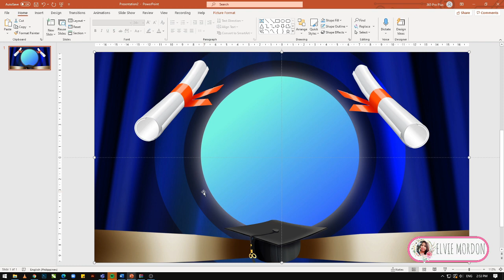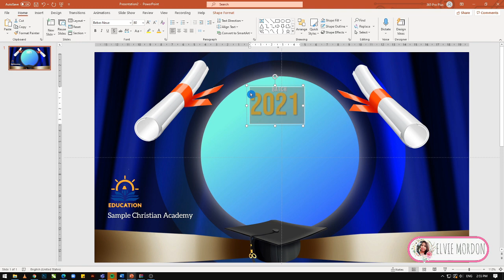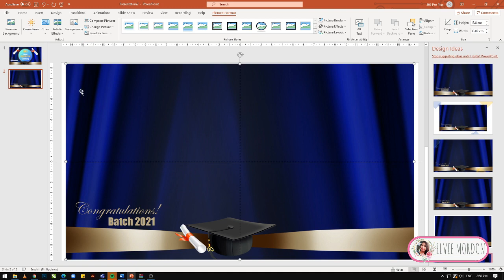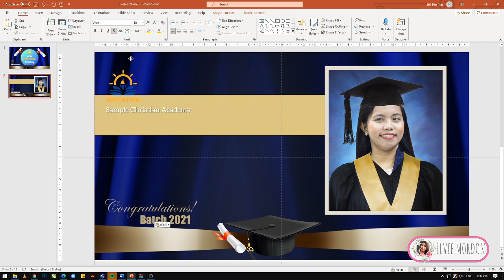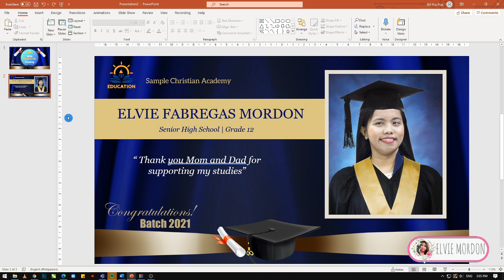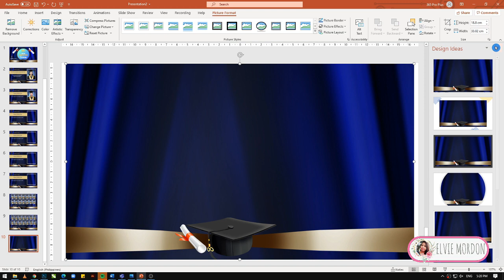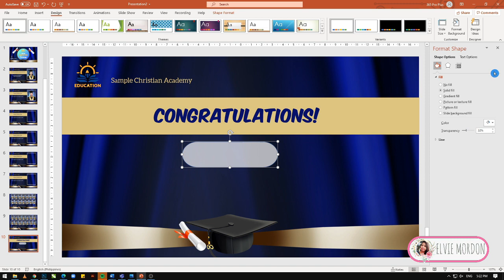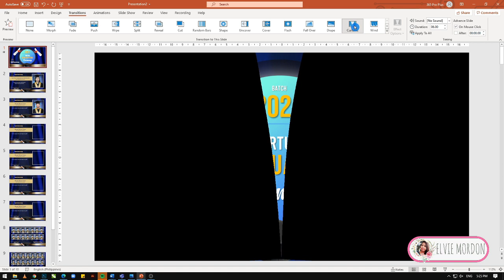VIRTUAL GRADUATION PowerPoint Template |Tutorial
This video will give you an idea on how to create Virtual graduation Video Presentation using PowerPoint. If you want to have the soft copy of this template just comment your email add.